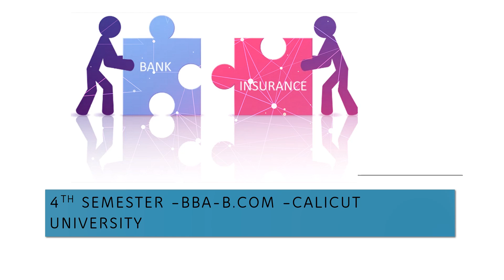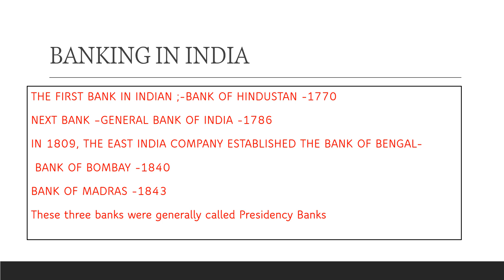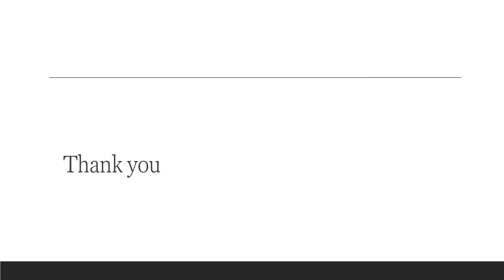01 Banking And Insurance Intro 1